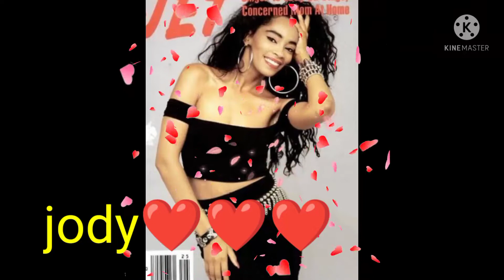jody watley❤️💪 "dont u want me"80s❤️💪/NYT DELIVERY RIDER 💪takbong 20 lang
Jody watley ❤️💪
80s❤️❤️❤️
nyt delivery rider 💪❤️ takbong 20 lang
never give up be strong always 💪❤️pauwi na 3am /360 camera effect s